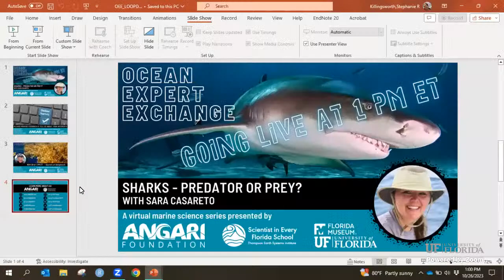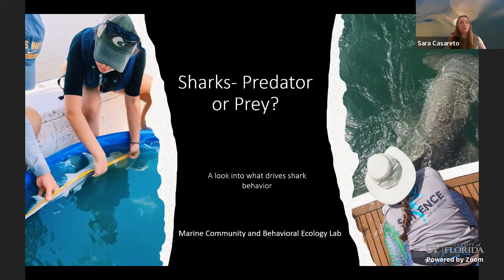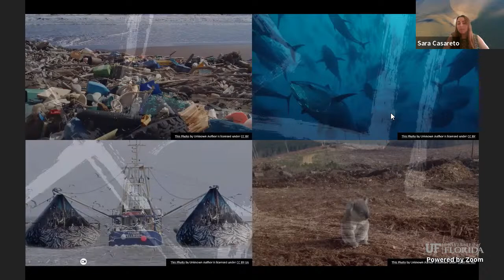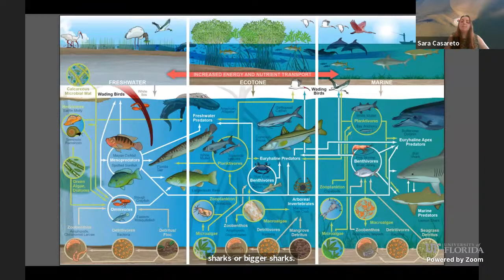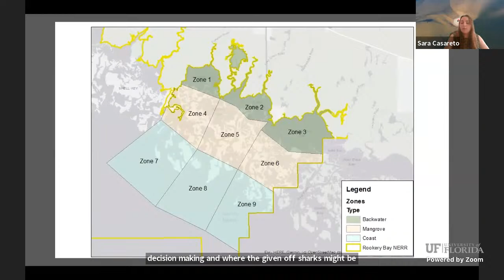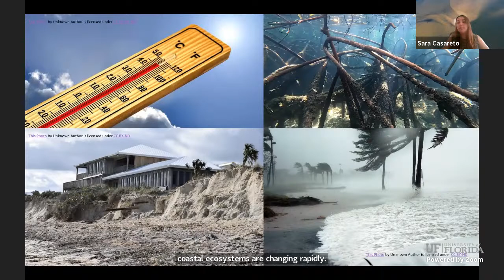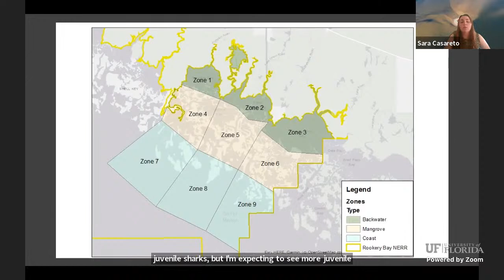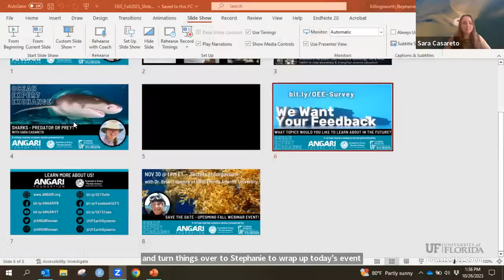Sharks – Predator or Prey?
Dive into marine science topics with the Ocean Expert Exchange series hosted by Scientist in Every Florida School and the ANGARI Foundation. Sara Casareto discusses the complex role sharks play in marine ecosystems, and how this influences management and conservation.